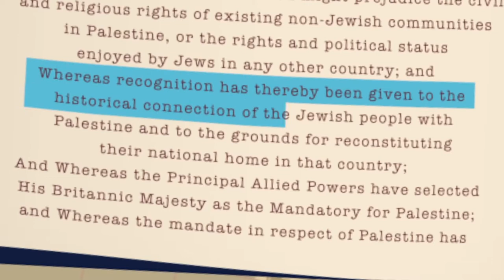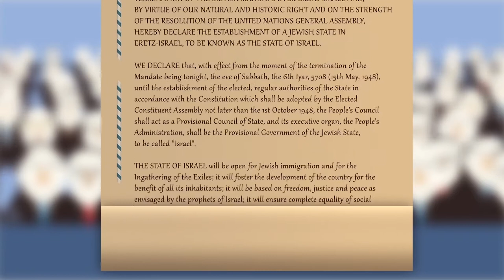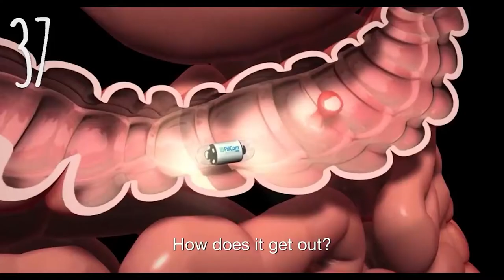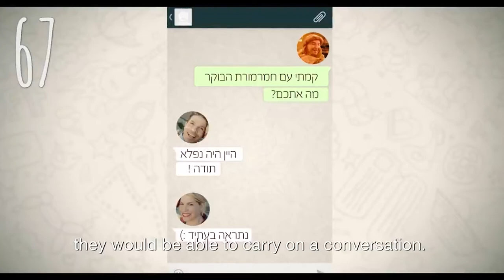KKSHS Yom Haatsmaut 5781